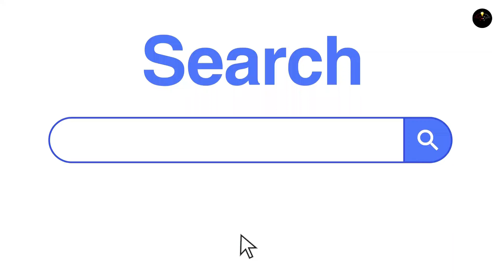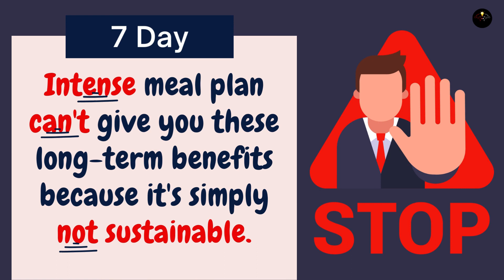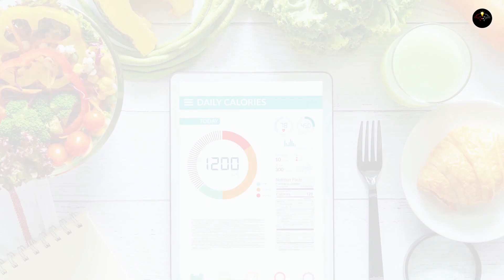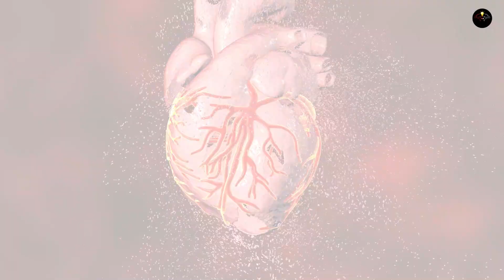Quick Weight Loss: Can a 7 Day High-Protein Diet Help?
In the quest for rapid weight loss, the allure of a seven-day, high-protein diet may seem irresistible. However, it's crucial to understand the facts before embarking on such a journey. While social media may tout the effectiveness of this approach, there are several key considerations to bear in mind.

First and foremost, sustainable weight loss is not solely about diet; it requires a balanced combination of calorie restriction and exercise. A high-protein diet, which accounts for 25% of your total calories, may yield similar results to a typical protein diet (15% of total calories) if both are equally calorie-restricted. Protein itself does not cause weight loss, but it offers advantages like enhanced satiety, prolonged fullness, and muscle-building benefits.

A seven-day high-protein diet may promise quick results, but it's an unsustainable and restrictive approach. Regaining lost weight is common once regular eating habits resume. Additionally, such diets can lead to nutrient deficiencies, impacting vital vitamins and minerals like iron, calcium, and folate. This can result in health issues like anemia, osteoporosis, and birth defects.

Furthermore, excessive protein consumption can strain the kidneys, potentially leading to kidney damage, digestive issues, and bone disorders. Protein's slow digestion can make you feel sluggish, hindering your ability to engage in essential physical activity for weight loss.

Embracing extreme diets can foster unhealthy relationships with food and even lead to disordered eating patterns. Digestive problems such as constipation, diarrhea, and gas can also arise from excessive protein intake. Dehydration, a common side effect, can trigger fatigue, dizziness, and headaches.

For effective and sustainable weight loss, it's essential to focus on healthy, long-term changes in both diet and lifestyle. Consulting a healthcare provider or registered dietitian is recommended for personalized advice on reducing calorie intake. Typically, women should target 1,200 to 1,500 daily calories, while men should aim for 1,500 to 1,800 calories, accounting for individual body weight and activity levels.

Exercise is a fundamental pillar in maintaining weight loss, with at least 150 minutes of physical activity per week being a sensible goal. Higher activity levels yield better results and reduce the risk of diabetes, hypertension, and heart disease. Remember, losing weight requires a balanced approach—combining calorie restriction, exercise, and a healthy mindset for long-lasting results.